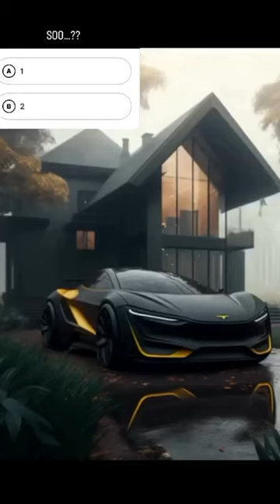When in doubt ..go with Tesla🏎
This design created by Ai...